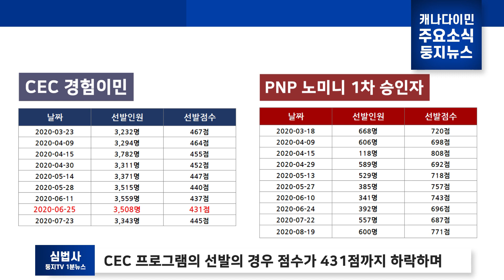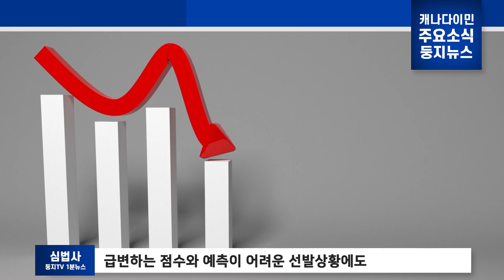캐나다이민 주요뉴스 Express entry 분할 추첨 재시작 CEC 경험이민 점수 하락 예상ㅣPool 등록이 중요한 이유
지난주 Express Entry가 다시 한번분할 추첨되면서 CEC경험이민을 준비하시는 분들에게 다시 한번 낮은 점수로 인비테이션을 받을 수 있는 기회가 올 것 같습니다.

오늘 주요뉴스에서는 분할추첨의 장점과 CEC경험이민을 준비하시는 분들이이 시기에 어떻게 준비해야 기회를 놓치지 않고 잘 잡을 수 있을 지 한번 알아보겠습니다!